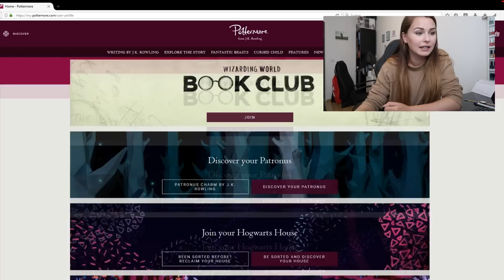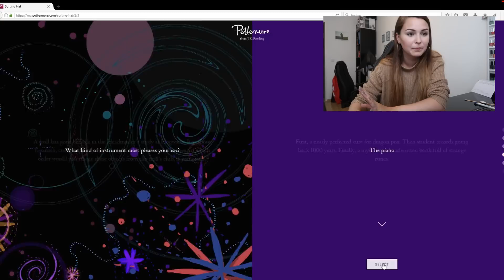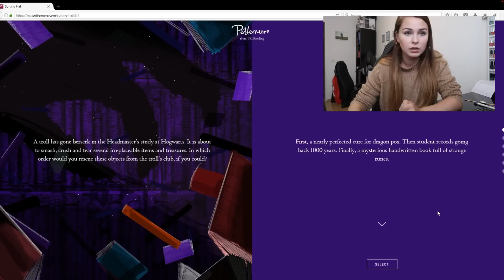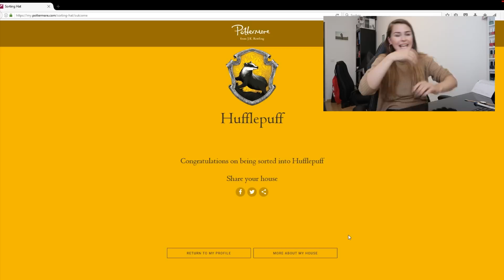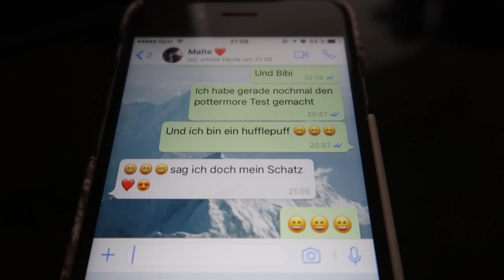In welches Harry Potter Haus gehöre ich wirklich?! - Pottermore Sorting Hat Quiz | NinasLife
MUSICALLY: Ninsi_xx